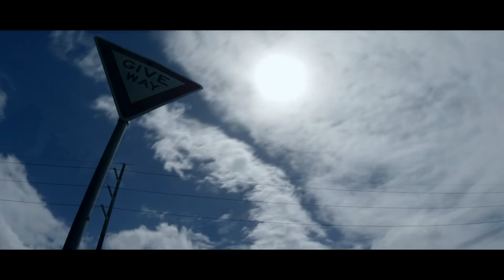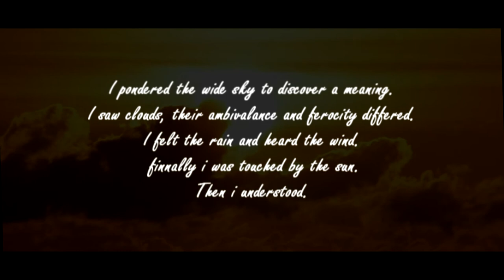One Legged Magpie, The Plan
One legged magpie plays a Chris Wighton song, with help from Warwick Pardey on keys.